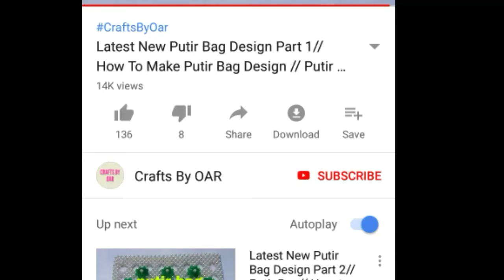paper sunflower Making || paper Flower Making || Easy paper Flower || Crafts By OAR